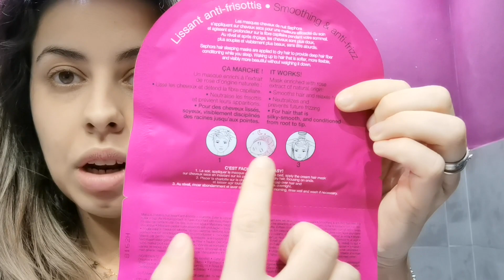ANCHE LORO HANNO BISOGNO DI UNA MASCHERA...🧖🏻‍♀️ vlog mercoledì 25 novembre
Bentornati o benvenuti nel mio canale...😘
Avete mai provato a dormire tutta la notte con una cuffia???🧐
Bhe io si e devo dire che è molto fastidioso🤣 ho provato una maschera di sephora per i capelli alle rose...devo dire che mi è piaciuta un sacco...🤩
E voi l avete mai provata?? scrivetemelo in un commento...🥰